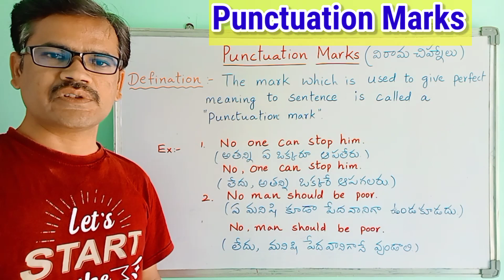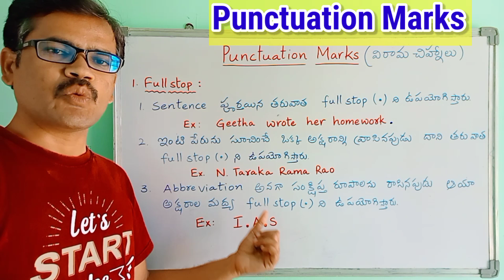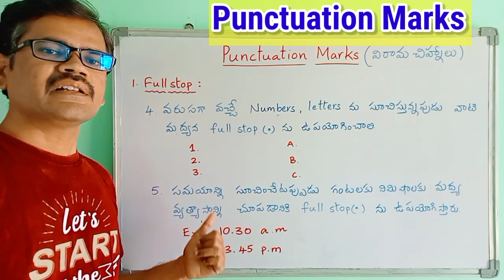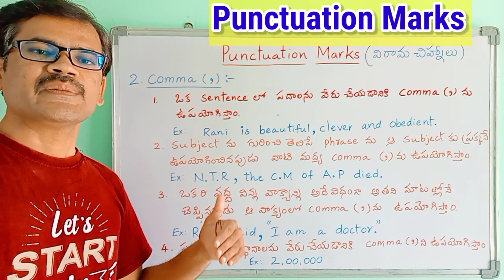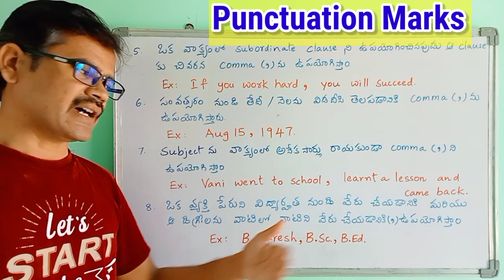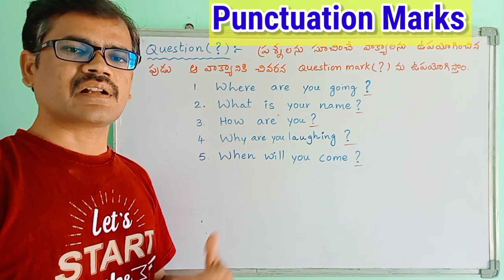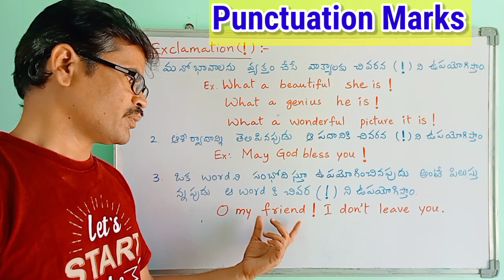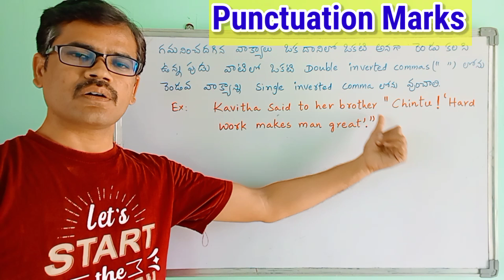Usage of PUNCTUATION marks in English#English grammar#English basics#basic English grammar.